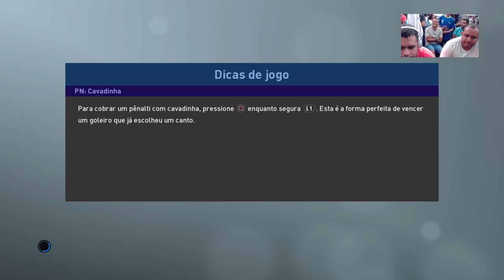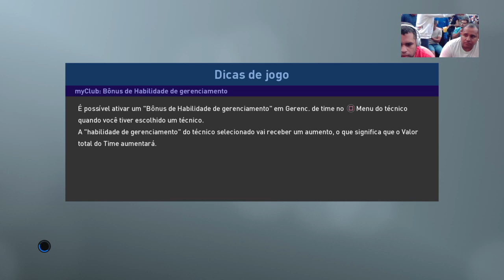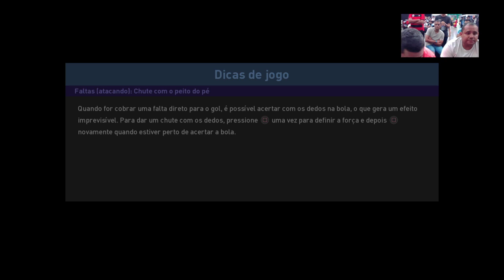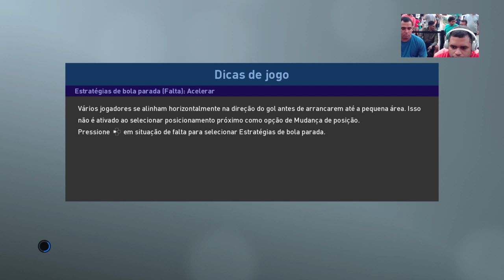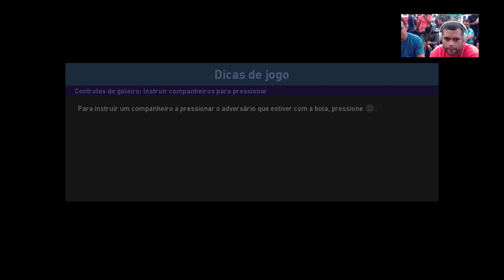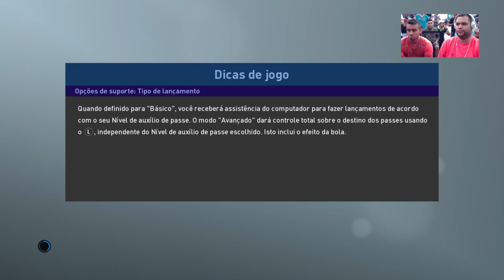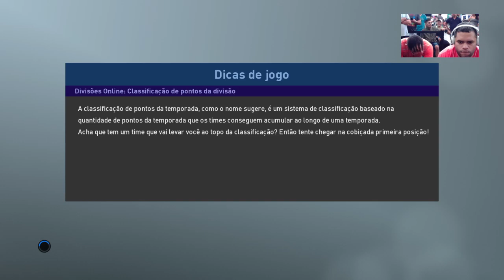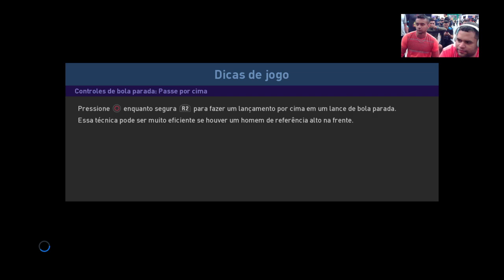Campeonato Cearense de Futebol Digital 2018 - PES (AO VIVO).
Canal OFICIAL da Federação Cearense de Futebol Digital (FCeFD).

A Federação Cerense de Futebol Digital, também designada pela sigla FCeFD, é uma pessoa jurídica de direito privado, fundada em 20 de outubro de 2006, onde tem sede e foro na cidade de Fortaleza, no Ceará, estando a sua sede localizada na Rua Padre Graça 139, Otávio Bonfim, Fortaleza, Ceará. cep 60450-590.